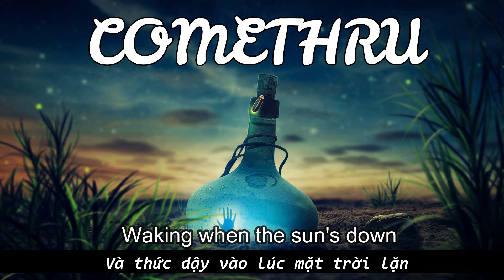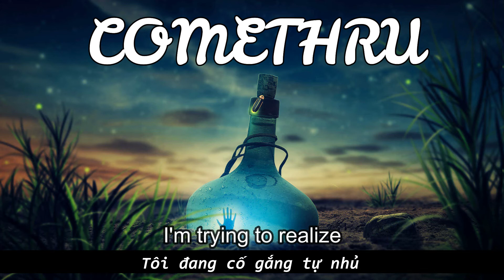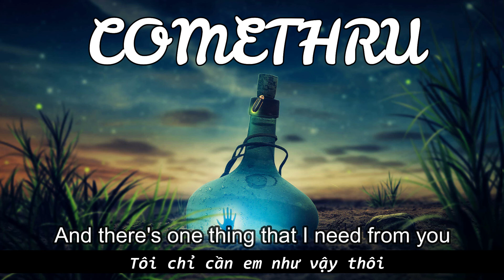(VIETSUB+LYRICS) Comethru - Jeremy Zucker